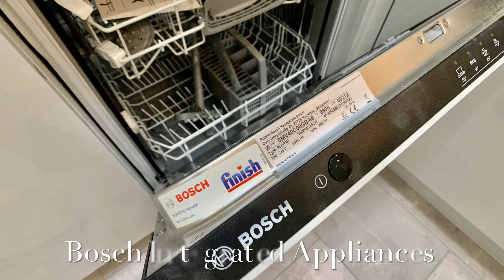Beith. Stunning Extended Cottage Refurbished to an Exceptionally High Standard.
Grahamfield Place, Beith.

***VIEW IN PERSON OR ONLINE*** STUNNING EXTENDED COTTAGE REFURBISHED TO EXCEPTIONALLY HIGH STANDARD *** BRAND NEW KITCHEN BRAND NEW BATHROOMS BRAND NEW GAS CENTRAL HEATING *** 3 DOUBLE BEDROOMS ***

IN-DEPTH PROPERTY VIDEO TOUR AVAILABLE
STUNNING EXTENDED DETACHED COTTAGE
REFURBISHED TO AN EXCEPTIONALLY HIGH STANDARD
BRAND NEW LUXURIOUS KITCHEN WITH INTEGRATED BOSCH APPLIANCES
SEPARATE UTILITY ROOM / CONSERVATORY / 3 DOUBLE BEDROOMS / DRIVEWAY
BRAND NEW ULTRA-MODERN BATHROOMS WITH SUPER-STYLISH WHITE GLAZED SANITARY WARE
BRAND NEW VOKERA GAS CENTRAL HEATING SYSTEM WITH VERTICAL RADIATORS
ALL ROOMS RE-PLASTERED / CONTEMPORARY NEUTRAL DÉCOR
BRAND NEW LIGHTING. STYLISH SOCKETS AND SWITCHES
BRAND NEW GERMAN LAMINATE FLOORING AND QUALITY CARPETS

For a free instant online valuation of your own property, please